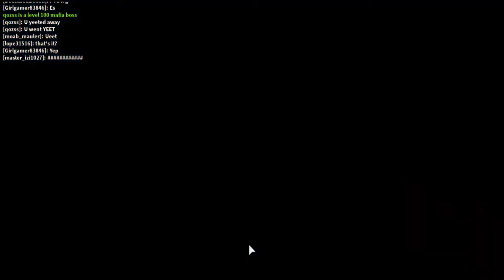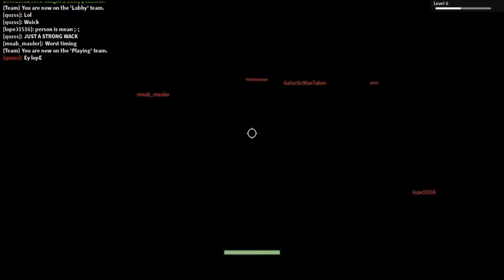Clowning People In Horrific Housing!